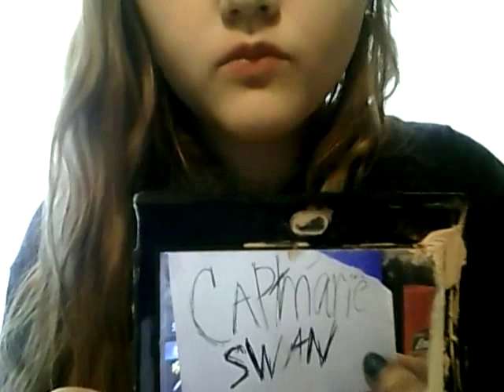I'm Better Then You - (Original Song By Capt.Marie Swan)